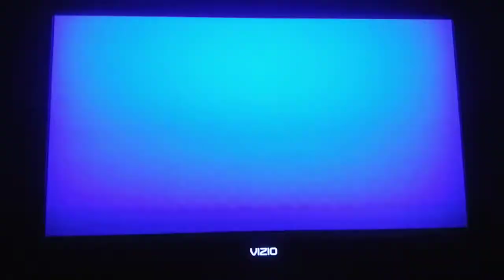Mario Super Sluggers DK Wilds (P1) VS Bowser Jr. Rookies (CPU) in Bowser Jr's Playroom (3rd Part)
This is a video of the Third Part of Donkey Kong VS Bowser Jr in Bowser Jr's Playroom for Mario Super Sluggers.